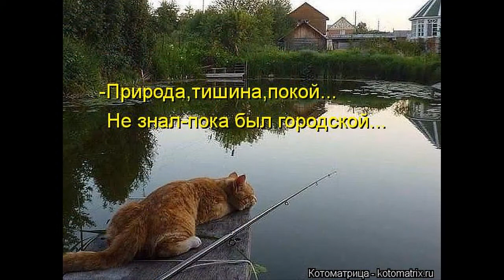Посмеемся вместе?!!!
Животные и юмор. Смотрим, смеемся и наслаждаемся позитивом.